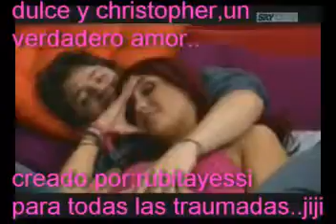dulce y christopher,un verdadero amor